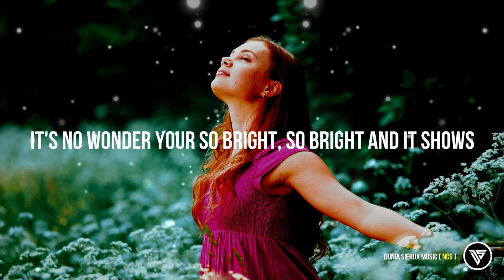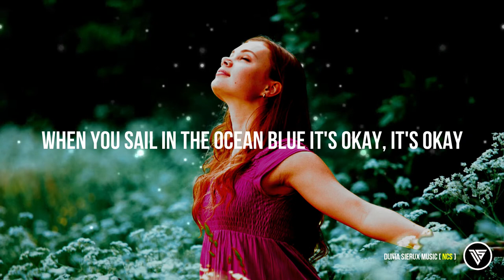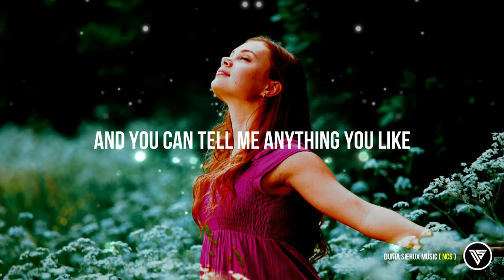Modern Aquatic - Laurel Leaves Lyrics | NCS | Dunia Sierux Music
♫ Modern Aquatic - Laurel Leaves Lyrics♫